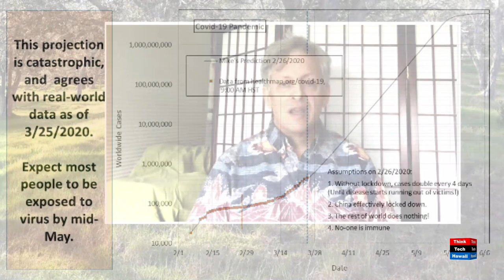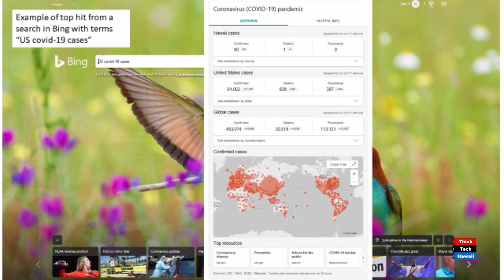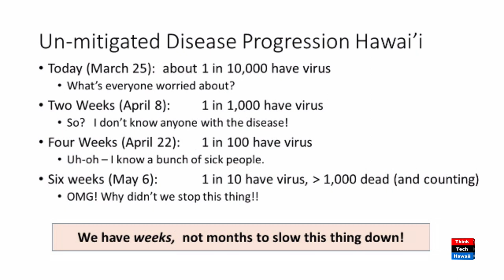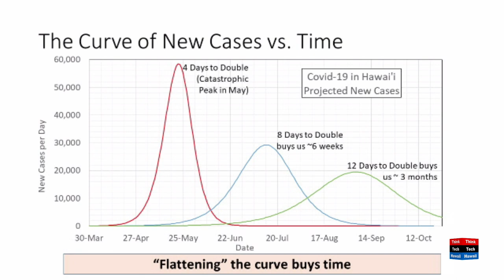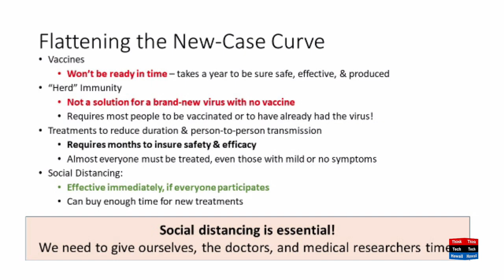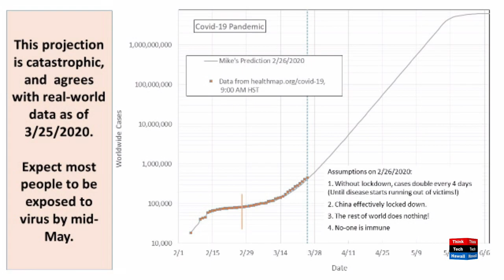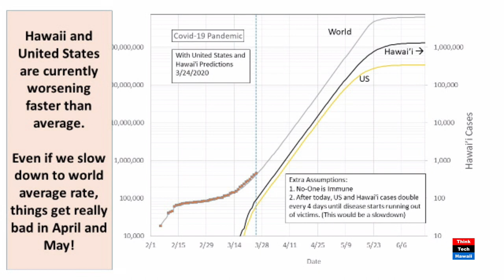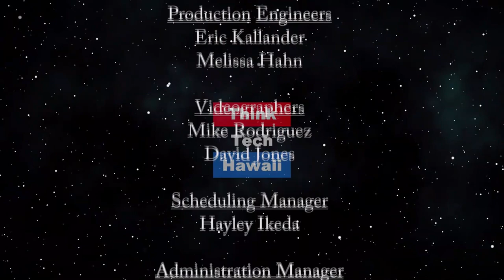Coronavirus through the eyes of a working scientist (ThinkTech Tech Talks)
There's no easy solution.  Mike Deweert, ThinkTech's Chief Scientist, will give us his thoughts on the mechanics and contagion of coronavirus, how it is increasing and will increase in cases and fatalities, and how it will affect our society and our planet going forward. The host for this episode is Jay Fidell.  The guest for this episode is Mike DeWeert.